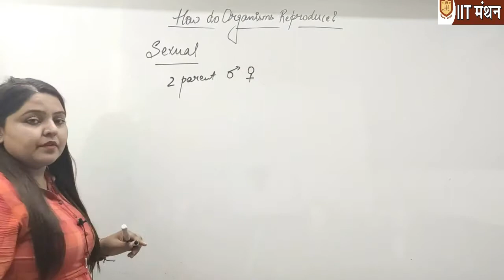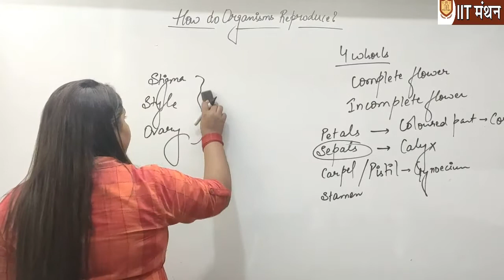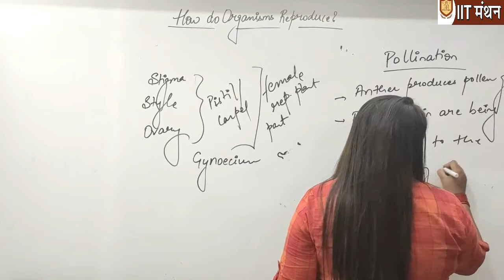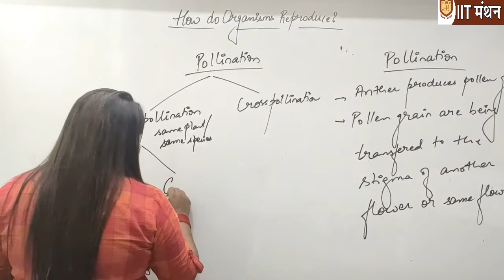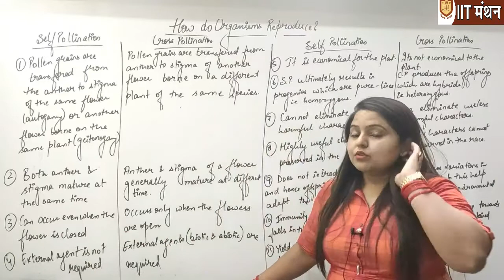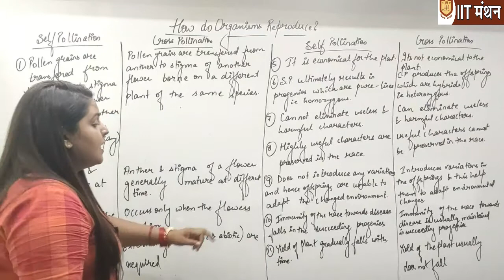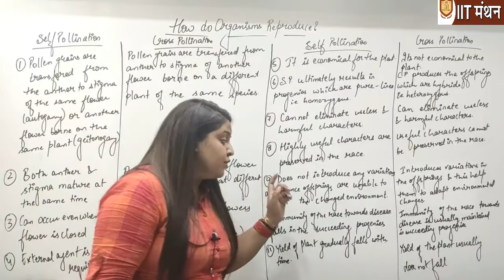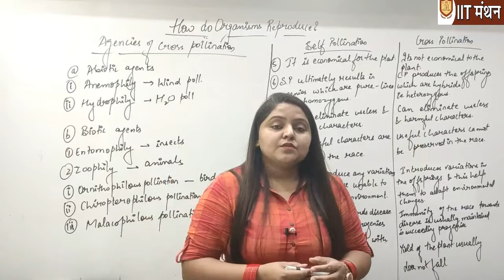Class 10 || How do organisms reproduce? || L-2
Reproduction in Plants, Pollination, types of pollination, difference between self pollination and cross pollination.